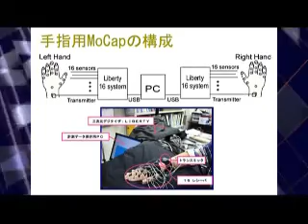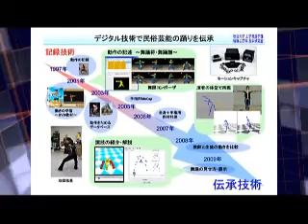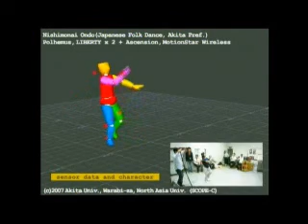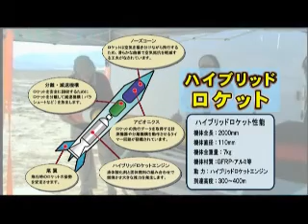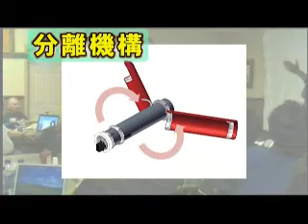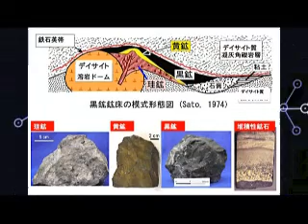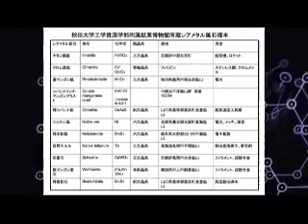「人を知るための技術」大学サイエンスフェスタ